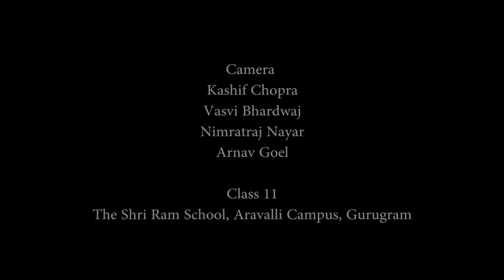‘My aim is to earn so that I can educate my children,’ says migrant worker from Jharkhand